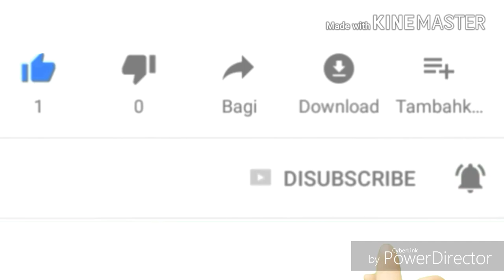Milk Choco | What This is, SPYRA or RD-10??? | RD-10 With Spyra Sound LoL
Jika anda menyukai video seperti ini, silahkan like dan share.

Terima kasih :)